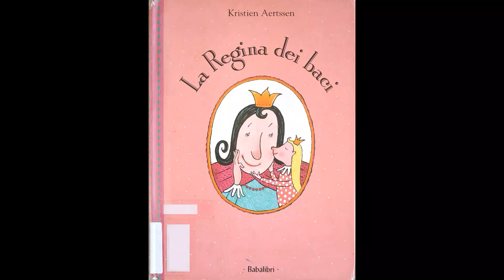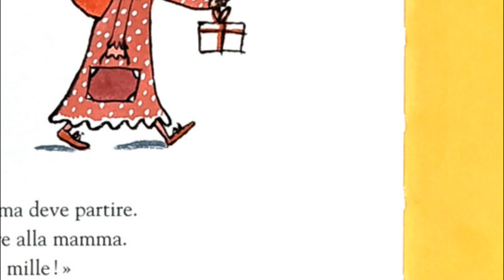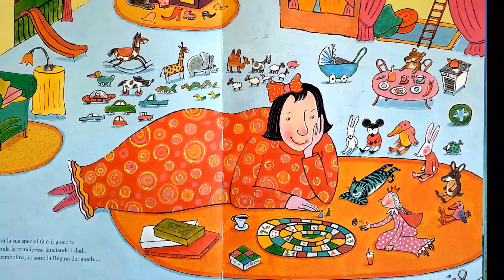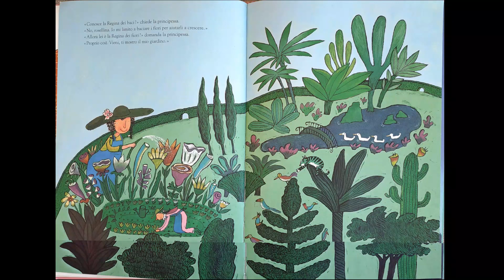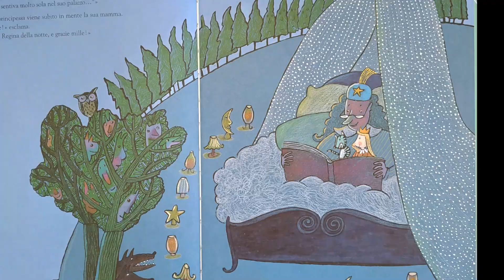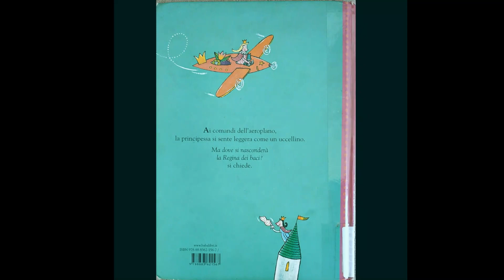La Regina dei baci - Audiolibro illustrato per bambini - festa della mamma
La Regina dei baci di Kristien Aertssen - Babalibri
Acquista il libro qui

Una principessa vive con la sua mamma Regina in un bel castello. Una mattina vuole dalla mamma tanti baci ma la Regina ha troppo lavoro da sbrigare con i visitatori per soddisfare il suo desiderio. Consiglia quindi alla principessa di andare alla ricerca della Regina dei baci. La principessa parte con un piccolo aereo rosso. Incontra la Regina delle torte, la Regina dei gatti, la Regina dei fiori e altre ancora, ma nessuna Regina dei baci. Solo quando sarà tornata a casa scoprirà chi è veramente.
Ai comandi dell'aeroplano, la principessa si sente leggera come un uccellino.
Ma dove si nasconderà la Regina dei baci? si chiede.

Un libro per la festa della mamma

Se questo libro ti è piaciuto considera la possibilità di acquistarne la copia cartacea nei migliori negozi di libri o librerie online: l'impegno dell'autore verrà riconosciuto e avrai la possibilità di leggerlo insieme ai bambini anche tu!